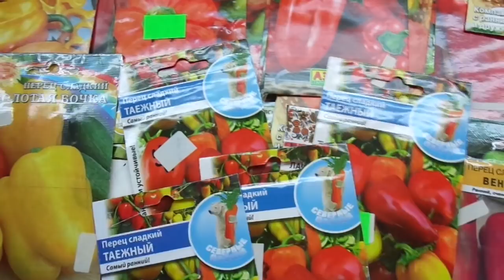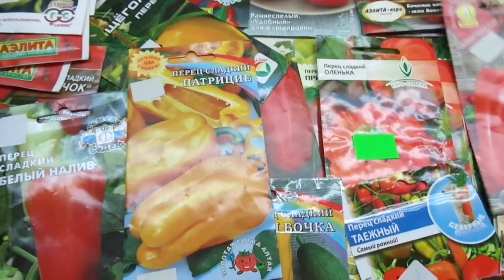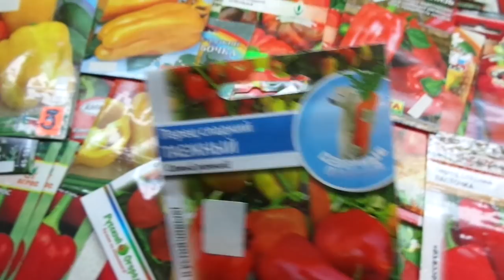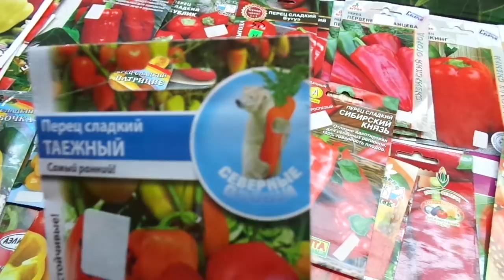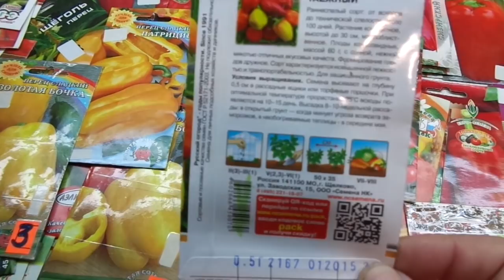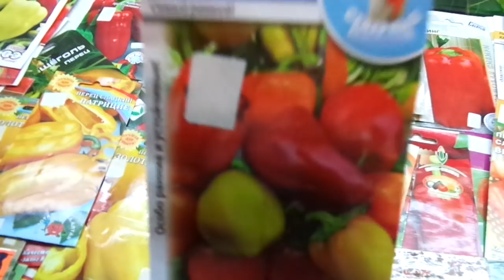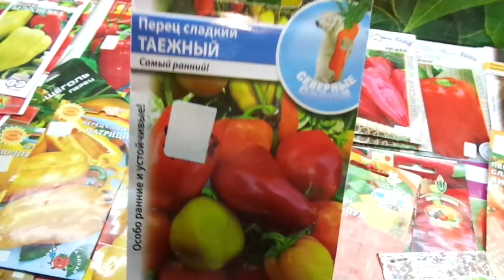КАКОЙ ПЕРЕЦ ВЫБРАТЬ? СОРТ ТАЕЖНЫЙ. Обзор. Ольга Чернова.